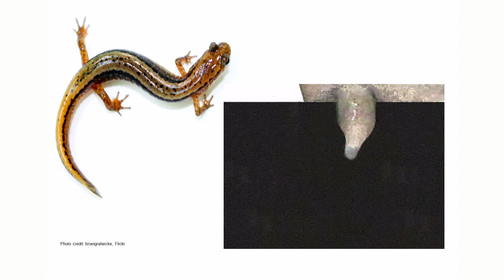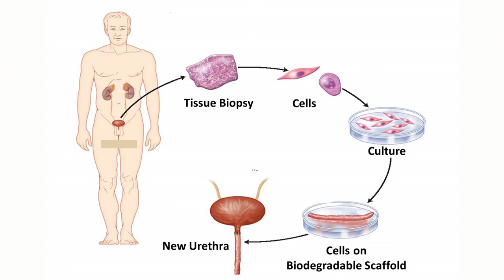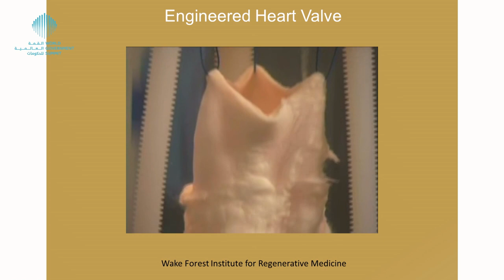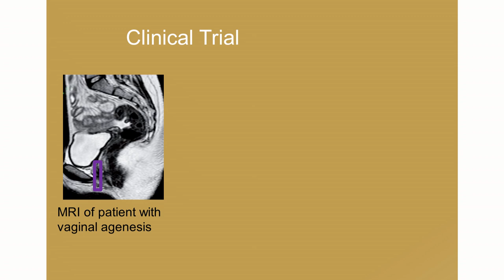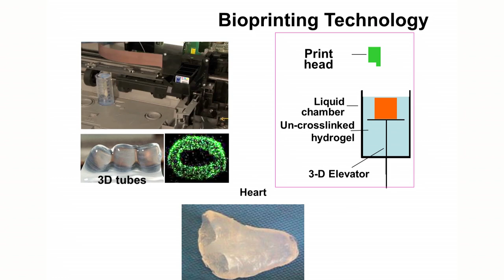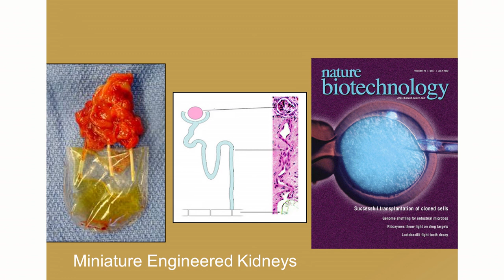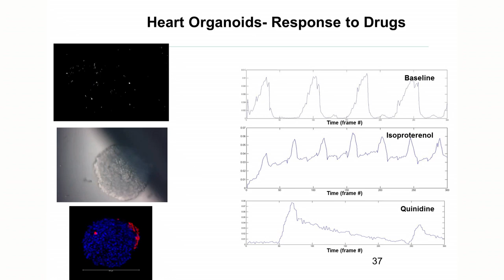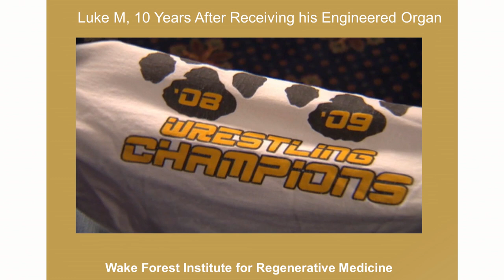What comes after 3D printing body parts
Advances in medicine are allowing people to live longer, potentially creating a shortage in available organs for transplant. As such, many doctors around the world are beginning to adopt 3D printing in medicine to generate needed organs or tissues. Can we grow organs instead of transplanting them? In this session, we explore how Bio-Printing can improve the quality of life.

Dr. Anthony Atala, Director of the Wake Forest Institute for Regenerative Medicine